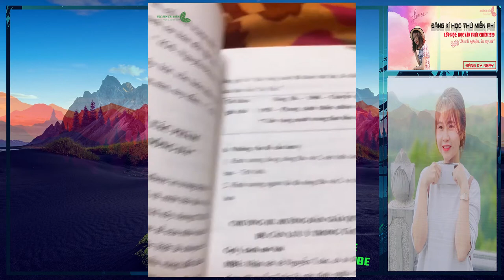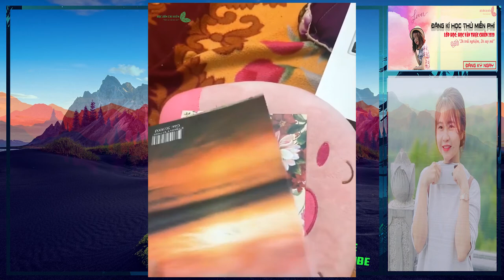[ MỖI NGÀY MỘT BÀI THƠ ] - BÀI THƠ ĐÔI DÉP VERSION 2 || HỌC VĂN CHỊ HIÊN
- [ MỖI NGÀY MỘT BÀI THƠ ] - BÀI THƠ ĐÔI DPES VERSION 2 || HỌC VĂN CHỊ HIÊN